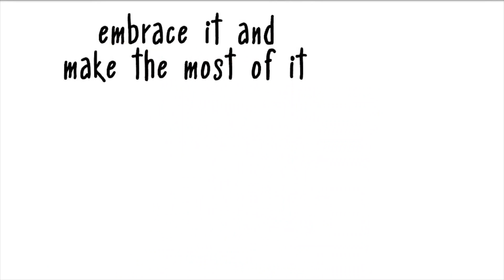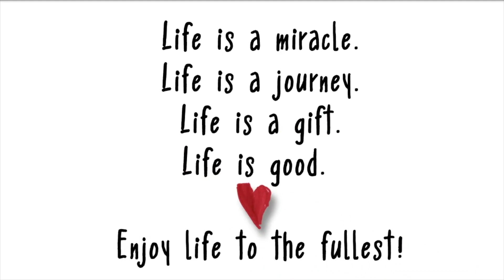Life is Beautiful [Love Life Galore in a Glimpse]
Life is beautiful. This is Love Life Galore in a glimpse. From Dinosaurs to Butterflies; From Pancit to Tacos--here are a few of the things our family loves about life. We wish to inspire and entertain you all from our simple Pinoy-Texan Life Journey. Life has so many twists and turns. Life is a miracle. Life is a Journey. Life is a Gift. Life is good. Enjoy life to the Fullest. Here's to Love Life Galore.